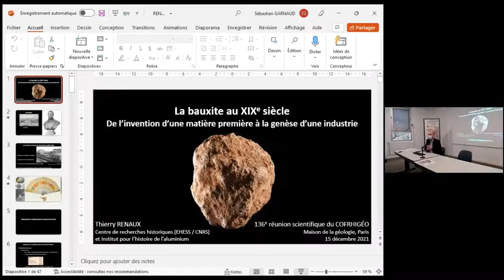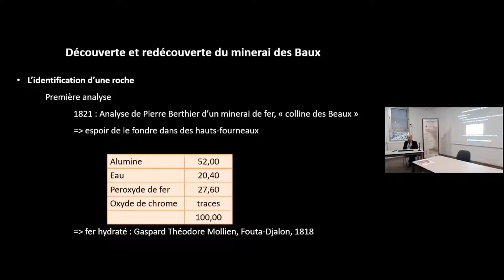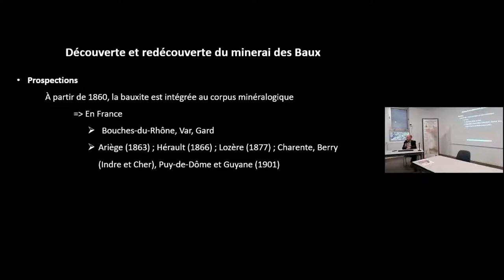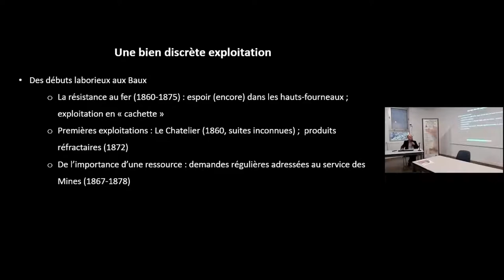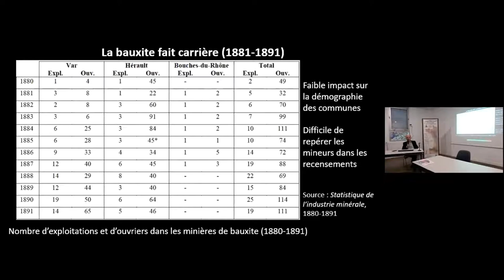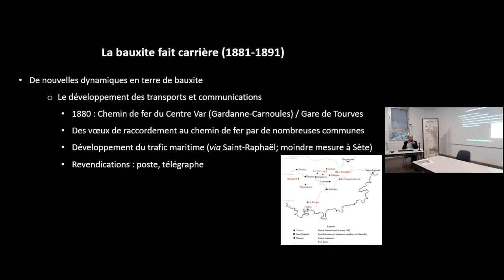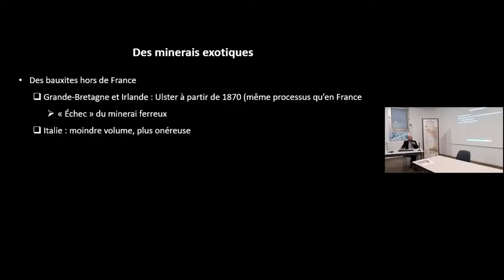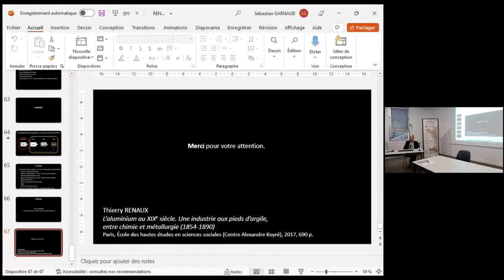Thierry RENAUX : La bauxite au XIXe siècle. L'invention d'une matière première et la genèse...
Mr Thierry RENAUX, de l’Université Paris-Sorbonne : La bauxite au XIXe siècle. L'invention d'une matière première et la genèse d'une industrie

L’aluminium a été obtenu pur en 1854 par le chimiste français Sainte-Claire Deville. Dans un premier temps, il extrait ce métal de l’alun. Le procédé est toutefois complexe et l’incite à chercher une autre matière première. Avec l’aide des pionniers de l’industrie de l’aluminium, il (re)découvre la bauxite, et en fait la matière première du « métal léger ». En conséquence, est créée la première exploitation industrielle de ce minerai. L’étude de cette première industrie de la bauxite, entre chimie et métallurgie, repositionne considérablement la place de ce minerai dans l’historiographie.